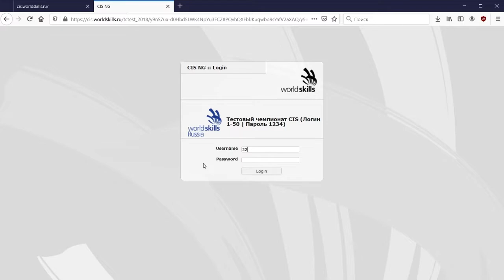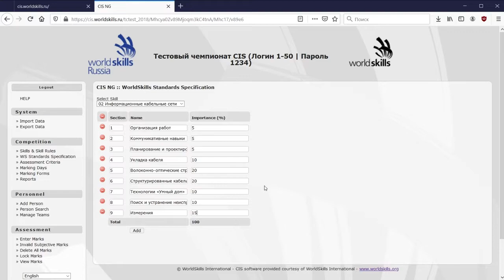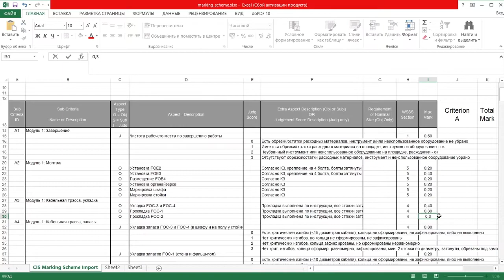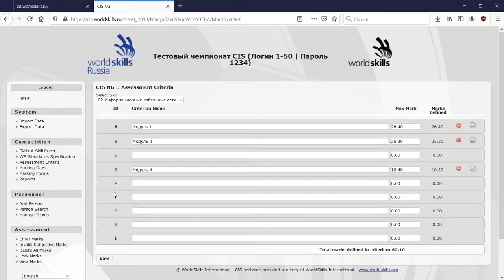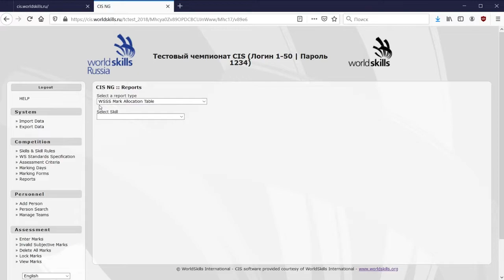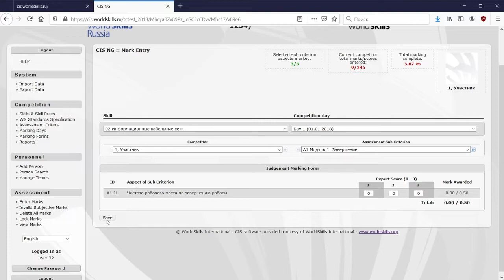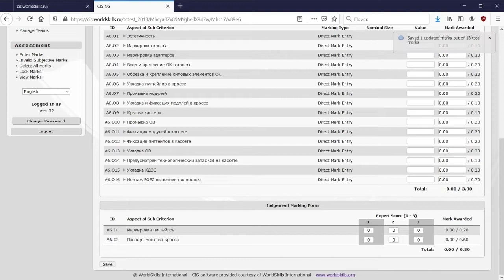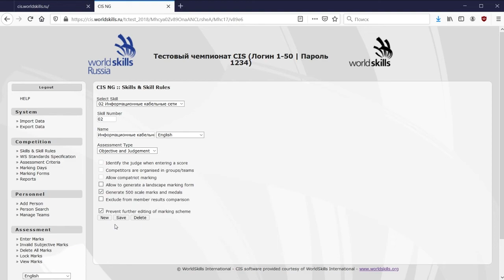Инструкция CIS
В данном видео демонстрируется настройка информационной системы чемпионата (ЦИС): проверка участников, импорт схемы оценки, устранение типовых ошибок, печать протоколов и ведомостей, лайфхаки при работе с ЦИС.
Система CIS (Competition Information System) – это специализированное программное обеспечение для обработки информации на соревновании. При проведении официальных чемпионатов по стандартам WorldSkills использование CIS обязательно. Доступ к системе предоставляется Союзом ВСР по официальному запросу от организатора чемпионата.
Пишите в комментариях с какими сложностями сталкивались вы.